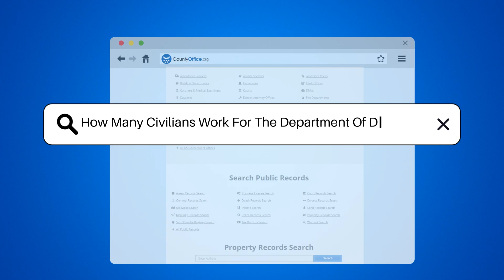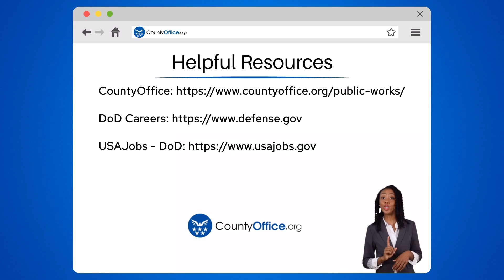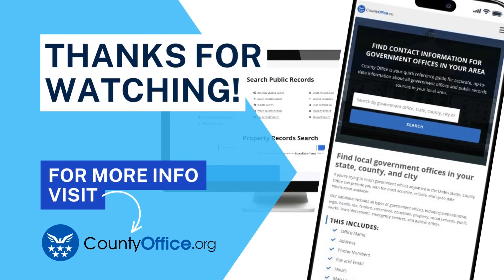How Many Civilians Work For The Department Of Defense? - CountyOffice.org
How Many Civilians Work For The Department Of Defense? Discover the unsung heroes of national defense in our latest video, where we delve into the civilian workforce of the Department of Defense (DoD). These dedicated individuals are the backbone of support for our military, performing a myriad of critical tasks that ensure the safety and security of our nation. From engineers to intelligence analysts, the civilian employees of the DoD are stationed worldwide, contributing their expertise to uphold our national security.

 In this video, we explore the roles these civilians play and the significance of their work. We also reveal the staggering number of civilians who work for the DoD, a figure that highlights the enormity of the department's operations. If you're intrigued by the scope of careers available within the DoD that make a tangible difference to our country's defense, this video is for you.

Join us as we appreciate the tireless efforts of these civilian workers and gain insight into the magnitude of the DoD's civilian workforce.